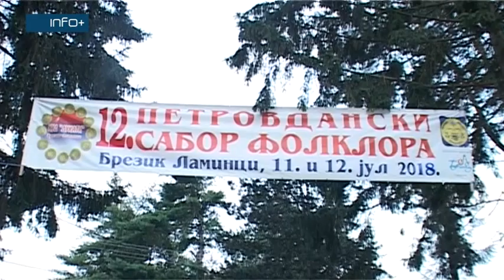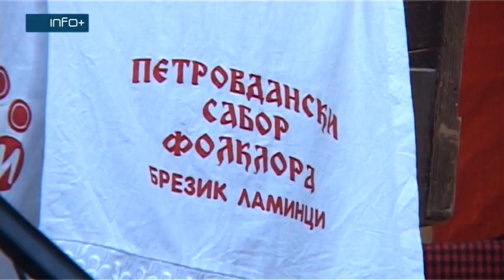Petrovdanski sabor folklora po 12. put u Brezik Lamincima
Mjesna zajednica Brezik Laminci i ove godine se založila za očuvanje tradicije i običaja ovih prostora.  Petrovdanski sabor folklora je po 12. put organizovan od strane Kulturno-umjetničkog društva „Dukati“ iz ovog mjesta. Tokom dvodnevne manifestacije nastupa ukupno 27 društava iz BiH, Srbije i Hrvatske. Većina njih u Brezik Lamincima gostuje već nekoliko godina, gdje zajedno sa domaćinima oživljavaju sjećanja na igre i pjesme iz prošlih vremena.